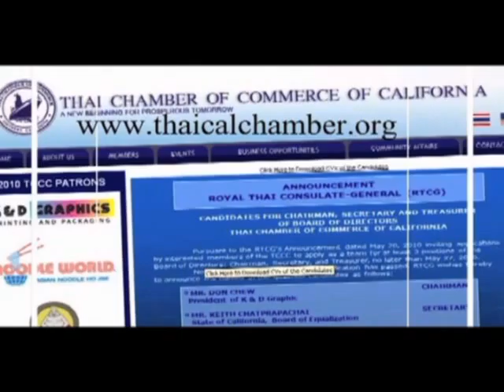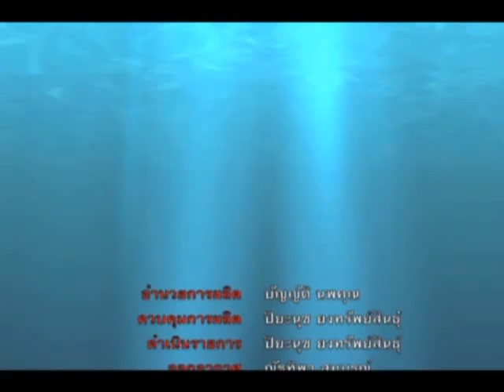Chamber Part 3